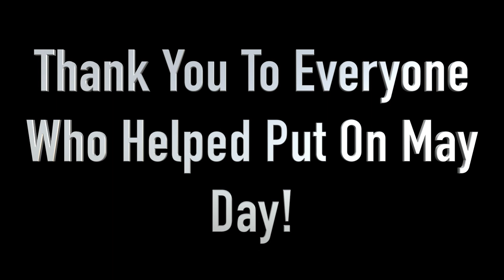May Day 2018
Peace Out!